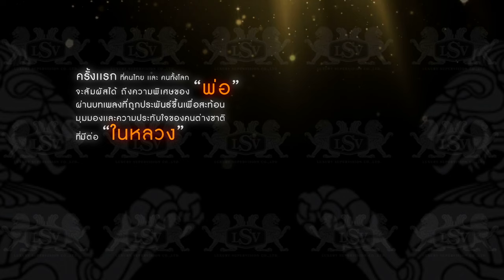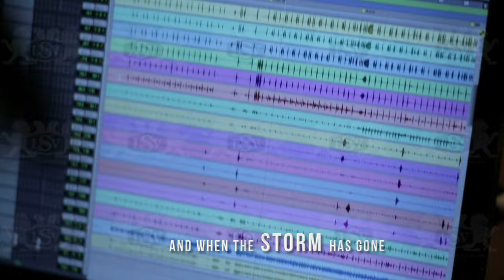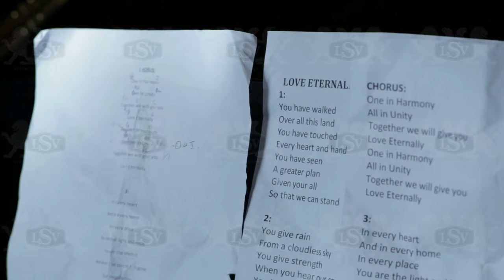LOVE ETERNALLY (เพื่อพ่อตลอดไป)- PAUL EWING - For His Majesty King Of Thailand, 2014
Hear the song and watch the recording process of PAUL EWING'S song "LOVE ETERNALLY" for His Majesty King Of Thailand, 2012.

I was asked to write a new song for the King of Thailand in celebration of his 85th Birthday, 2012.

I did my best to try to capture a spirit of happiness and love, in a style that would appeal across all demographics, and would have some longevity.

Featuring :
PAUL EWING  - (music/lyrics/vocals/piano)
KIPPER: Producer :2X Grammy Winner ; (Sting's producer on Brand New Day, Sacred Love, All This Time etc)
CAMERON CRAIG: Mix Engineer: 2X Grammy Winner: (Amy Winehouse, Duffy, Suzanne Vega etc)
Wayne Urquhart: String Arranger: Moby etc
Paul Grundman: Mastering Engineer:  2X Grammy Winner Bernie Grundman Mastering Studios, USA ( OutKast, Herbie Hancock etc)